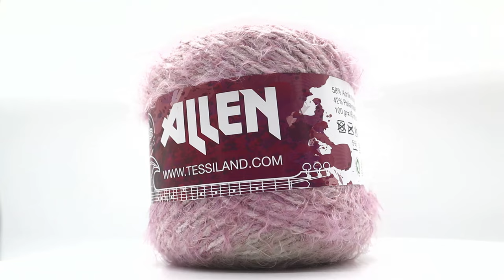Nuovi colori per un filato richiestissimo | Allen Tessiland News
Tantissime lo conoscono ma se è possibile questa stagione ancora più morbido!
Nuove varianti di colore in Tendenza con le richieste e la moda. parliamo dell' ALLEN un filato che ha fatto la gioia di grandi e piccini per la sua morbidezza ed il comfort sulla pelle!
Tu l'hai già provato?
E da oggi con un prezzo INCREDIBILE!
👇𝐅𝐢𝐥𝐚𝐭𝐨 ALLEN 𝐓𝐞𝐬𝐬𝐢𝐥𝐚𝐧𝐝®👇
✅58%Top Acrilico 42% Nylon
✅Grammi 100
✅Lunghezza metri 190 ca
✅Ferri 5,5-6 Uncinetto 5-5,5